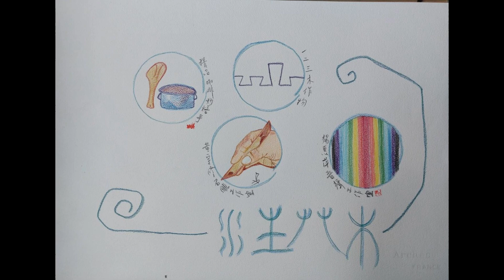做啥物行業.楊惠萍講故事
做啥物行業
宗修仝款佇咧雕刻石頭，最近第一擺共尾蝶仔當做是雕刻墨盤的主題。
咖啡店的經營佇咧新冠肺炎疫情期間結束營業了後，一直到即馬攏是朋友講欲愛咖啡豆仔抑是滤泡式的耳掛包，阮才炒焙咖啡豆仔，用寄的。有時陣，朋友嘛會和阮約好日子，來茨內那欣賞宗修的石雕作品那啉咖啡。
這兩年我倒轉去幼兒園和囡仔作伙生活，彼段日子我因為教室的需要，開始練習做實木傢俱，目前嘛會接實木傢俱的訂單。
音聲工作室是惠萍佇咧探索聲音佮人的音聲囥影片的頻道，主要有讀誦經典、詩詞曲吟唱和講故事的影片。